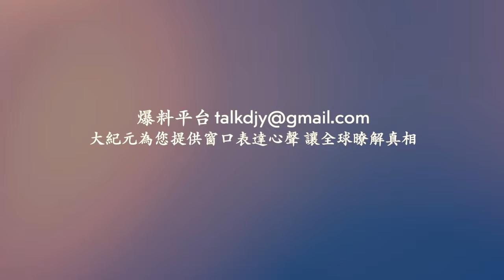面相大師12年前預言「賴清德有總統命」；河南省迎2024年第一場雪 多地停課【 網絡視頻 】